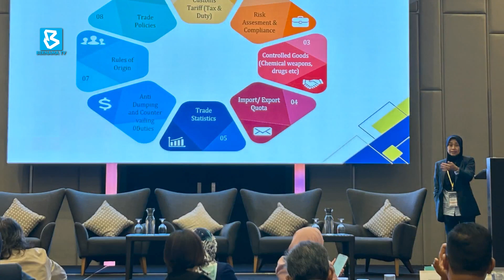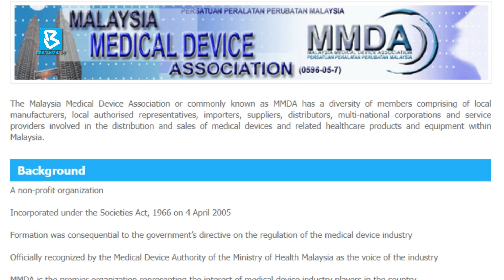Public needs to be aware of non MOH registered equipment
BernamaNews: The Malaysia Medical Device Association (MMDA) is committed to ensuring that Malaysians are aware of the importance of having medical equipment registered with the Health Ministry (KKM).